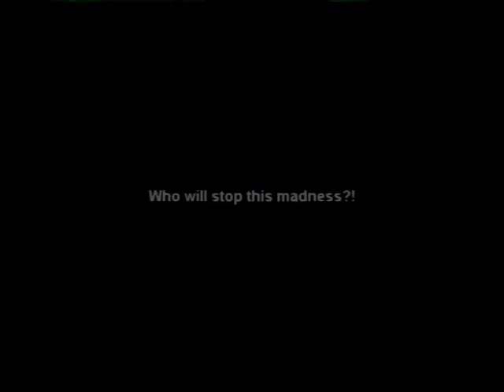Byte Camp - 3D Animation Camp Samples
See what a few of our camps put together.  These projects are made from start to finish by 11-14 year olds in week-long Summer and Spring Break camps at Byte Camp in BC and Alberta, Canada Awesome!